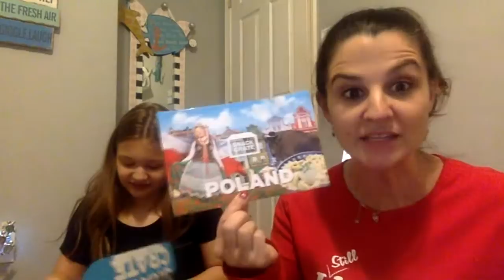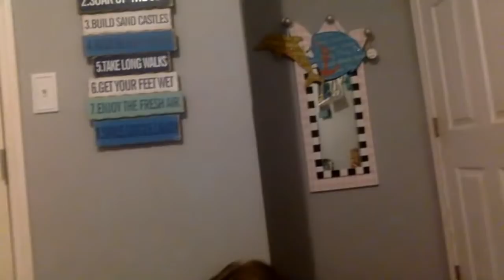What I got For Christmas 2019! Merry Christmas Fun and Crazy Kids